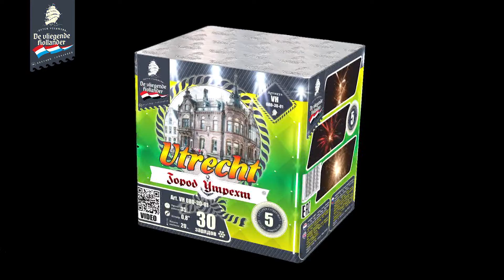VH080-30-01 Город Утрехт